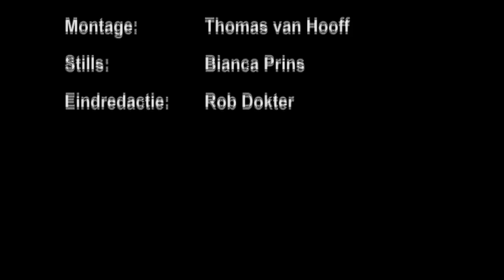Bluesworld: Claptunes live!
Bluesworld (voorheen Musictoco) is het blues programma bij RTVZOO. Het wordt samengesteld en gepresenteerd door Cor Bartelink en Tonio Aa.